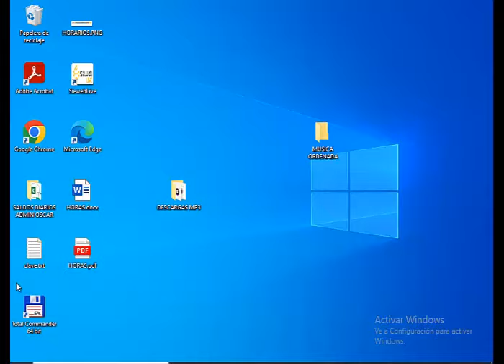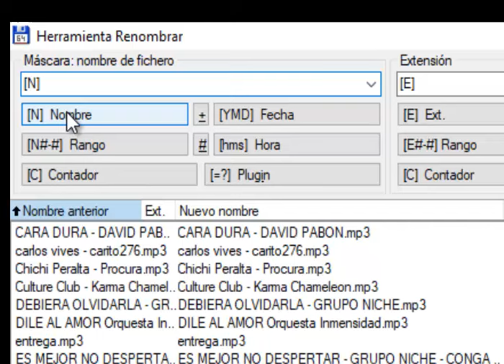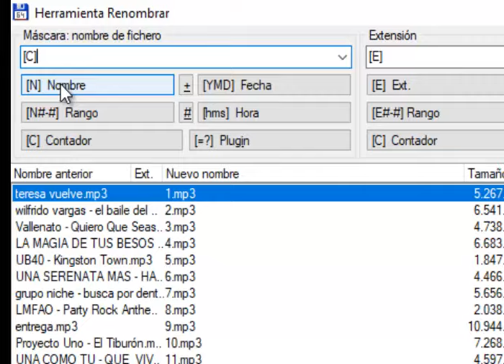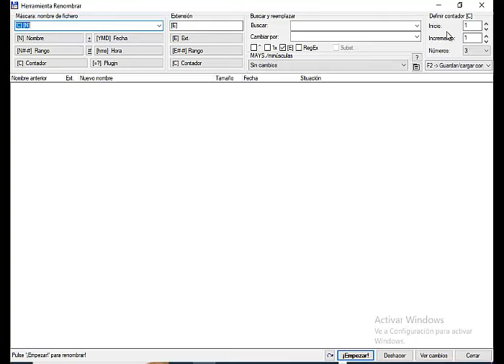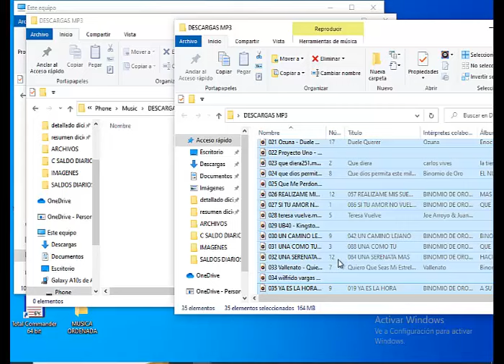ORDENAR CANCIONES NUMERICAMENTE DE FORMA RAPIDA MEMORIA USB PENDRIVE / TOTAL COMMANDER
Ordena tus canciones de forma numérica en tu memoria USB o pendrive, usando el programa total commander, no todos los reproductores aceptan el  mismo orden algunos son de forma alfabética y otras de forma numérica, en este caso las ordenaremos de forma numérica desde el 001 hasta donde terminan la cantidad de canciones que usted tenga.